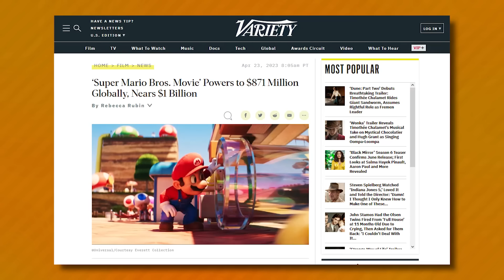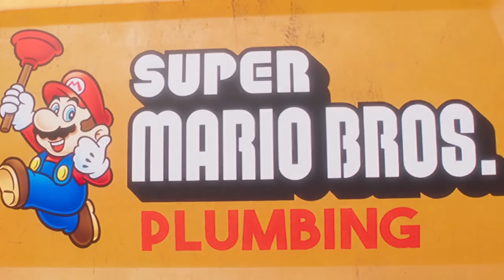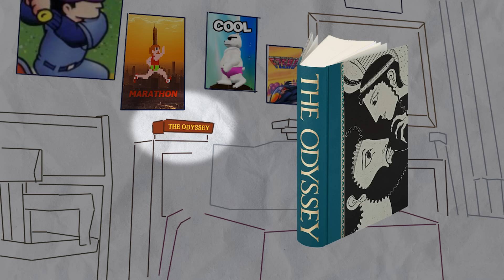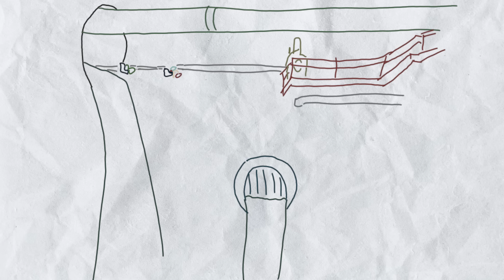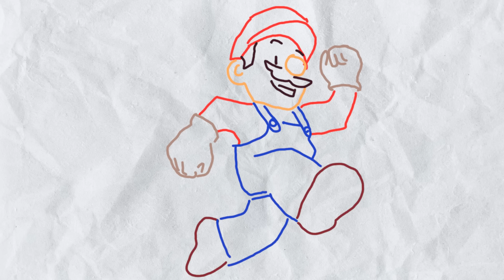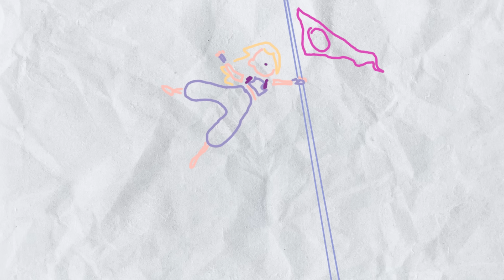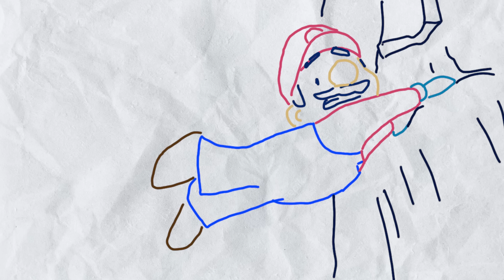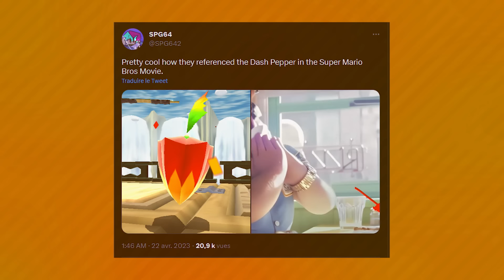Toutes les Références cachées du film Mario !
Et utilisez le code promotionnel  HSRVER10XEDLFE pour obtenir 50 "Jades Stellaires" !

0:00 Intro
2:16 Toutes les références
23:30 Conclusion

Dessin de la miniature par Kartase.